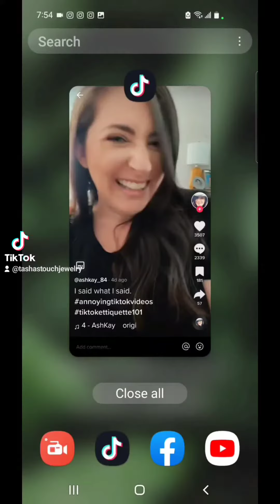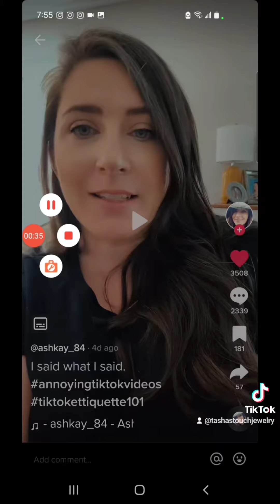let us listen to the message with Focus